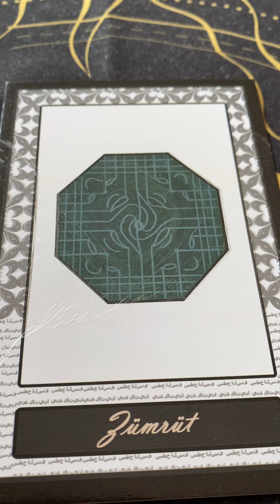Terazi Ocak 2024 🎄🎁 Teraziyi 2024 yılında neler bekliyor? ⚖️ Libra coffee cup reader ♎️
Terazi
Libra
Coffee cup reader